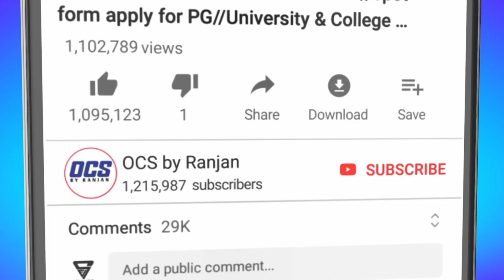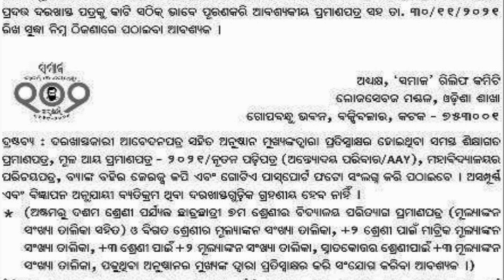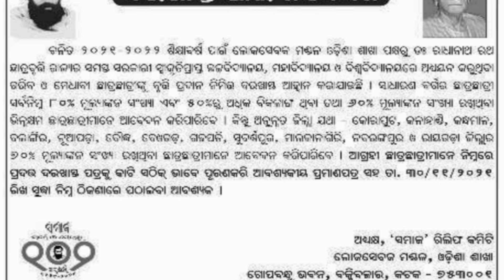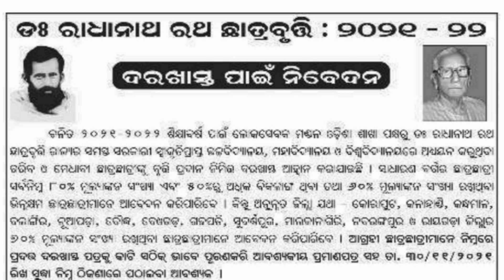Radhanath Scholarship 2021//Scholarship Amount, Eligibility, Apply Process Details Information 2021.